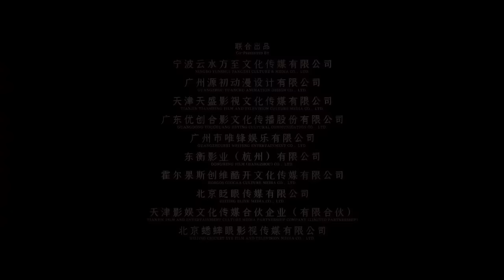Multi SUB【镇魔司：灵源秘术】高清1080P | 武侠片 超燃特效来袭！机关秘术重现江湖！！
剧情简介： 百年前，玉须仙师封印八州异兽，西南神木化为枯木（化作灵源）。大赵王朝四十年，往生邪教顾念彤欲破仙师封印，炼祭神木化作树妖，荼毒生灵。为此，先帝特诏镇魔司隐监唐凌风等人，挥师西南平定妖邪。而降服树妖需要公输家所创机关巨兽，驱动巨兽的办法则是《鲁班全书》中记载的“灵源秘术”，这也因此牵连出十几年前唐家与公输家、镇魔司的血仇恩怨，数十年前，公输家为求《鲁班全书》屠尽唐家满门，侥幸逃生年仅八岁的唐凌风被镇魔司统领张谦带回镇魔司抚养，唐凌峰在此结识了陆隐、陆瞳兄妹，三人亲若兄妹，并一同通过严格考核，成为隐监成员，而随着唐凌风身世揭开，唐凌峰与陆隐、陆瞳兄妹关系发生变化，三人也悄然落入公输家的阴谋中。